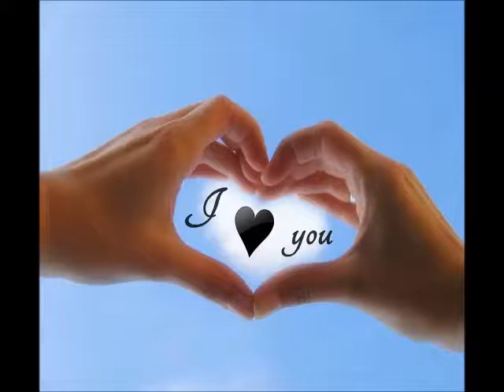WILLIAM LEVY -I'M INTO YOU